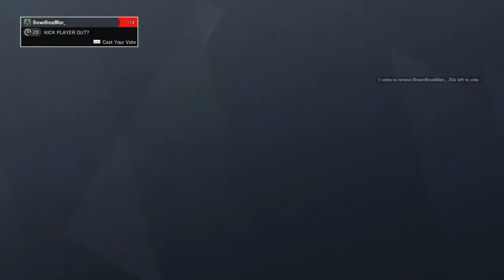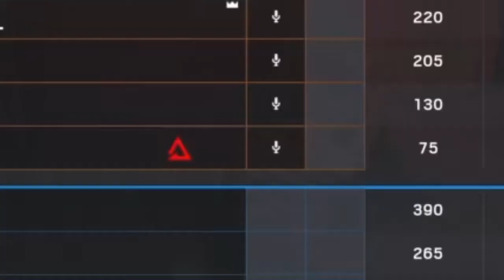Siege Shenanigans 17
Should i download siege again